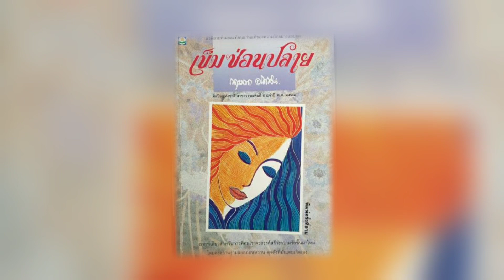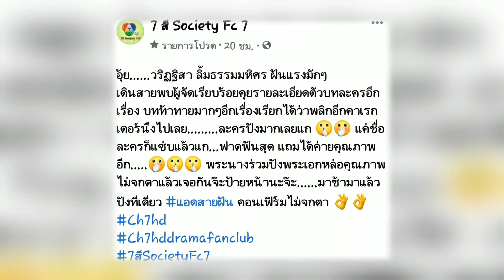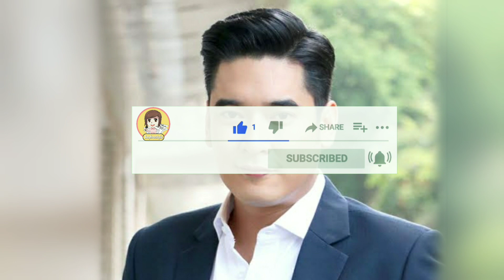ใกล้แล้ว เข็มซ่อนปลายรีเมคโดยค่ายเมจิคอีฟ มาลุ้นนักแสดงนำหลักกันว่าเป็นใคร มาสปอยกัน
ชมคลิป เข็มซ่อนปลาย รีเมค เร็วๆนี้ โดยค่ายเมจิกอีฟ มาลุ้นคู่พระนางมงจะลงที่ใคร

ละครเด็ด7hd, 7สี society fc7 ,ch3